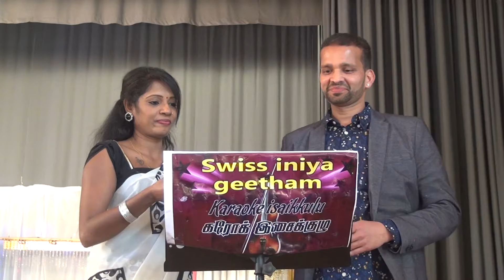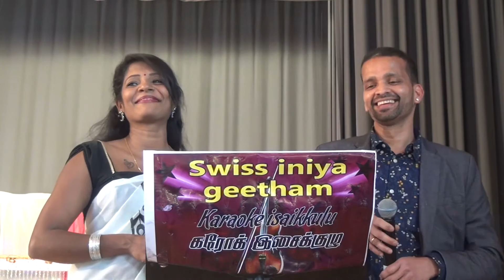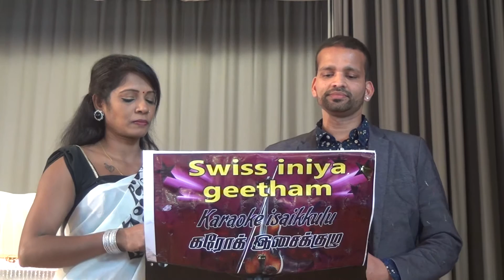Adukumaligai by S.Vani and Kayan